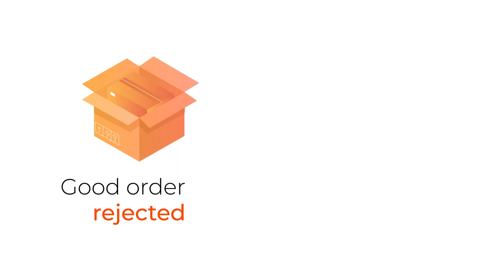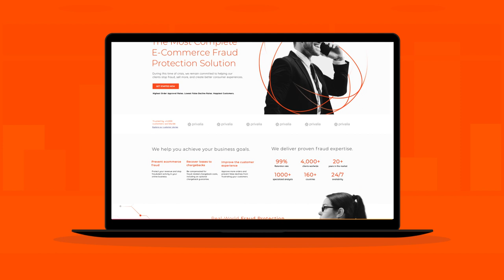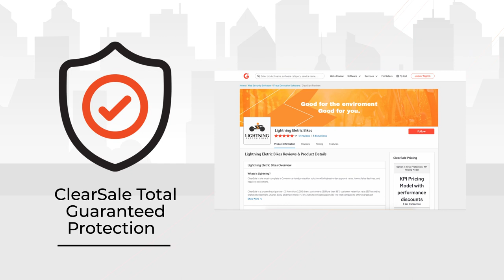False Declines 101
Merchants may not realize that transactions can be declined for the smallest errors. This may lead to loss of immediate revenue from the purchase, or more importantly, loss of a future loyal customer. As data breaches and fraud rises, security restrictions are becoming tighter. The need for hands-on fraud management for every merchant is now vital.

ClearSale offers a unique solution for merchants that deploys a tactical balance of integrated technology, statistical intelligence, and an in-house team of agile, problem solving analysts.

By partnering with ClearSale, merchants see an increase in the number of transactions, a revenue boost, no-fee guarantee against chargebacks, and the independence to focus on your core business. Don’t suffer fraud again, let us give you the freedom to sell.